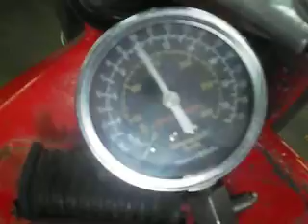Suzuki Bandit 250 (nmb11229)